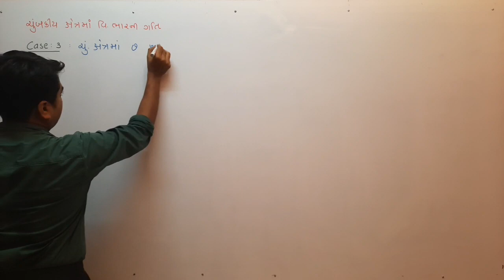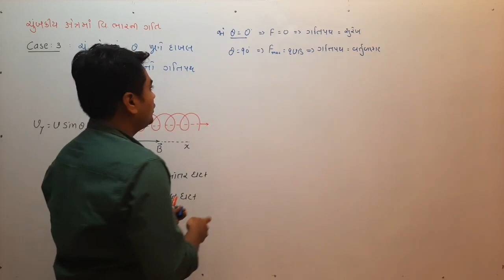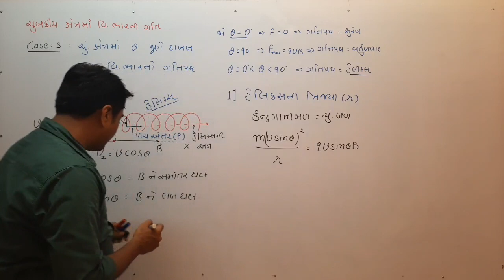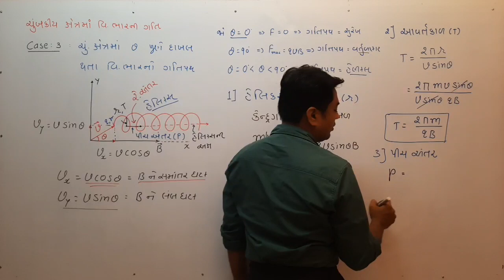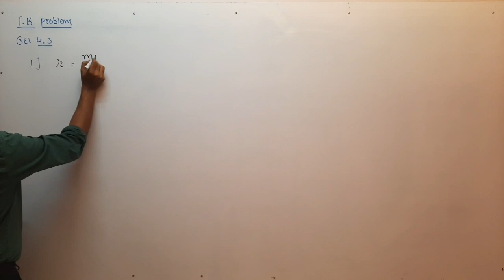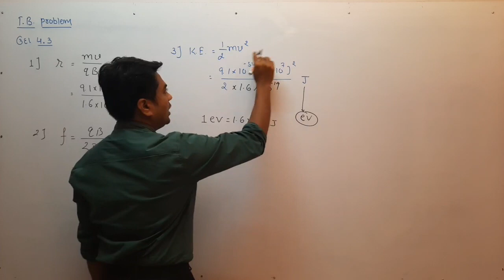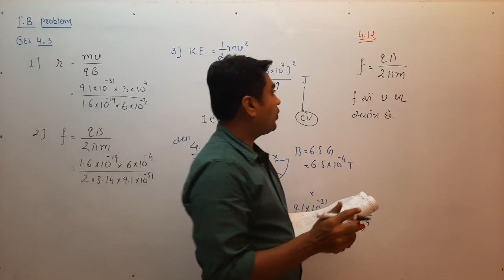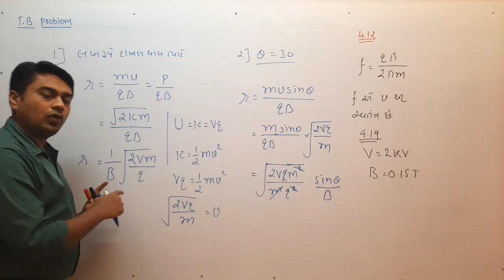Std12#physics#ch4#magnetism#lac15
Path of moving charge in magnetic field by Maniyar sir